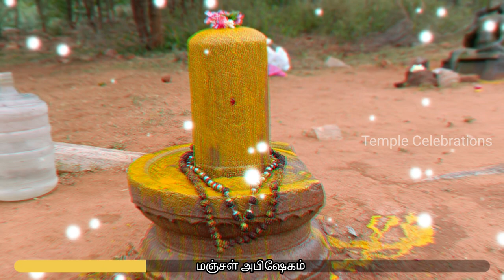மலம்பட்டி சிவனுக்கு மஞ்சள் அபிஷேகம் | Malampatty Sivan Abishekam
மலம்பட்டி சிவனுக்கு மஞ்சள் அபிஷேகம்

Malampatty Sivan Abishekam